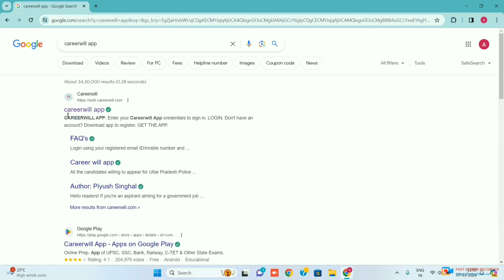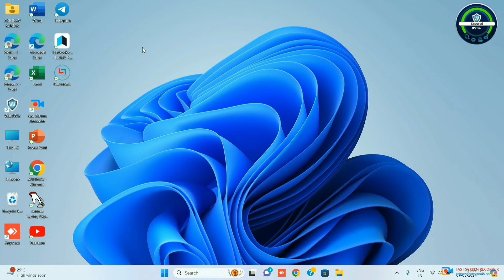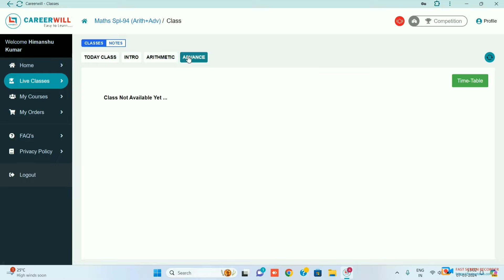Careerwill app laptop par kaise chalayen | How to download careerwill app in laptop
Your Quories :-

Careerwill app laptop par kaise chalayen
How to download careerwill app in laptop
Careerwill app laptop mein kaise download karen
How to login careerwill app in laptop
How to download careerwill app in laptop windows 10
Careerwill app for laptop
How to run careerwill app on pc
Careerwill app for pc
Careerwill app
Careerwill app ko laptop me kaise chalaye